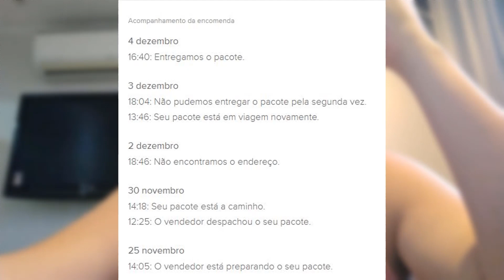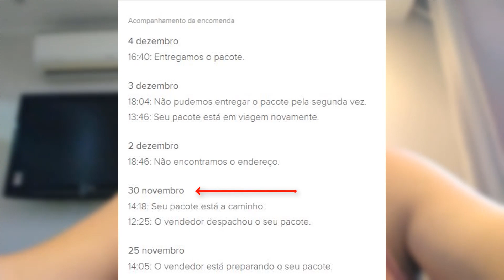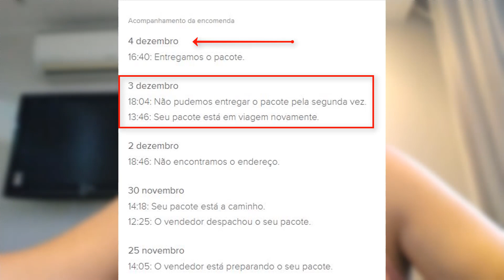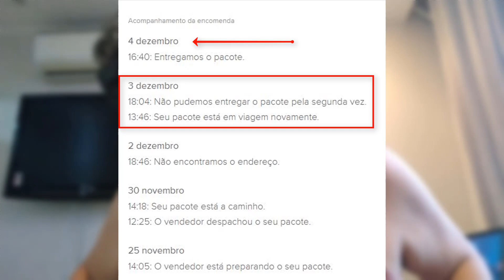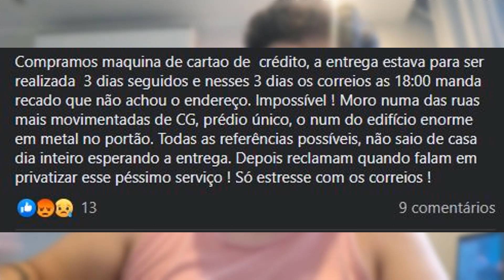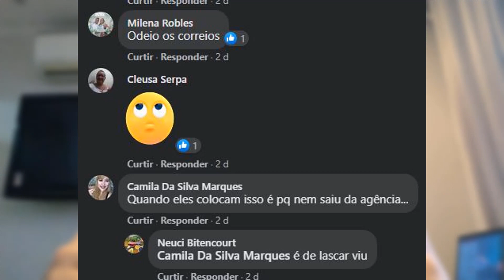ENROLAÇÃO NA ENTREGA PELOS CORREIOS (SEDEX)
FALA GALERA, HJ VOU CONTAR TODO PROBLEMA NO PRAZO DE ENTREGA PELO CORREIO (SEDEX), ESPERO QUE GOSTEM DO VIDEO